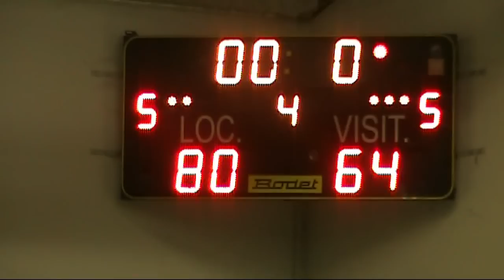Bonnut / Scan le 10.03.2012